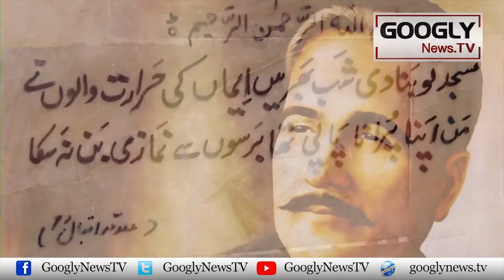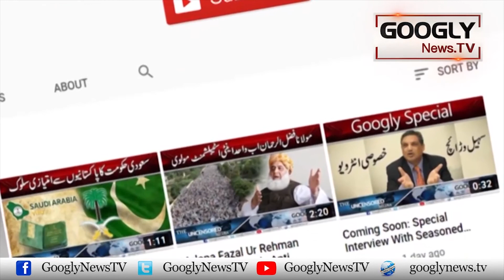Aik Raat Mein Ban-Nay Wali Lahore Ki Masjid Shab Bhar Ki Kahani | Googly News TV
Aik Raat Mein Ban-Nay Wali Lahore Ki Masjid Shab Bhar Ki Kahani